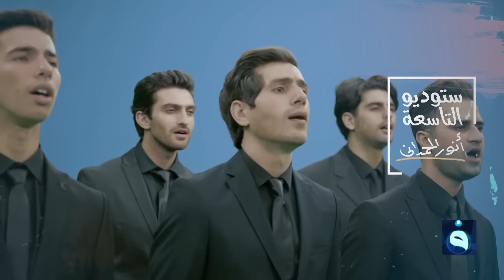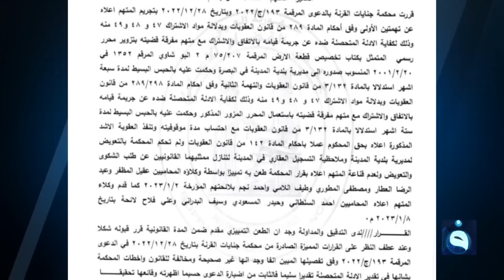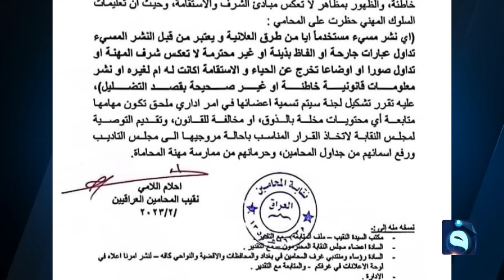ستوديو التاسعة مع أنور الحمداني | ساعة الشعب العراقي بتاريخ 11-2-2023